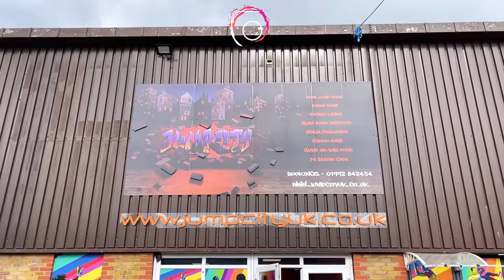BEST BIRTHDAY EVER?! 😱 *HUGE SURPRISE*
WE SURPRISED ROMAN FOR HIS 7TH BIRTHDAY, YOU DON'T WANNA MISS THIS! 🎉